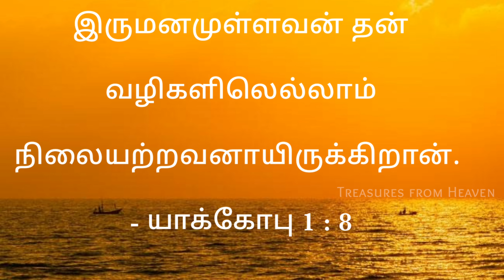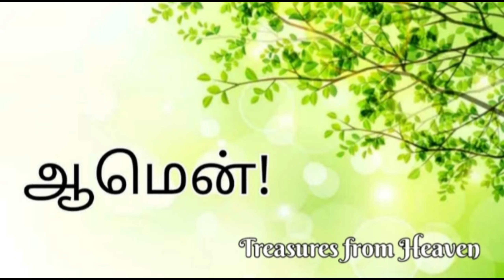Today's Bible verse in tamil | God's verse today | daily verse